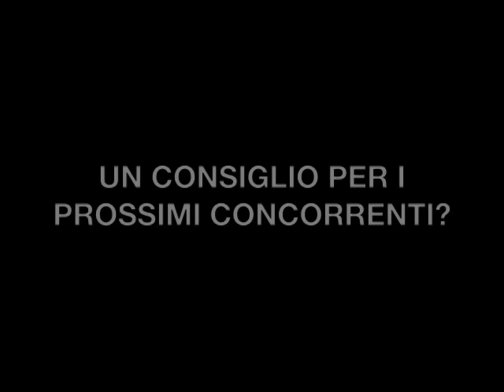Erica vincitrice di 'MasterChef 5': "Ho avuto anche fortuna". TvZoom.it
Ha vinto la quinta edizione del cooking show più amato d'Italia, contro i ponostici. E ai microfoni di TvZoom ammette di aver avuto la sorte dalla sua parte.